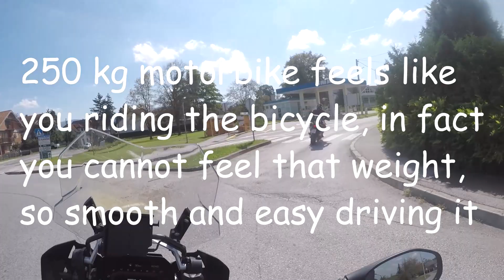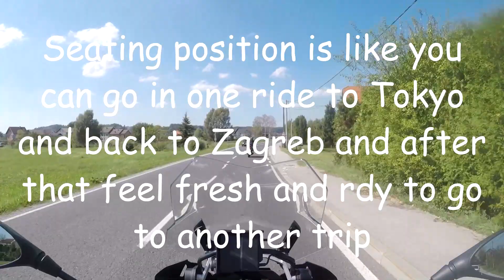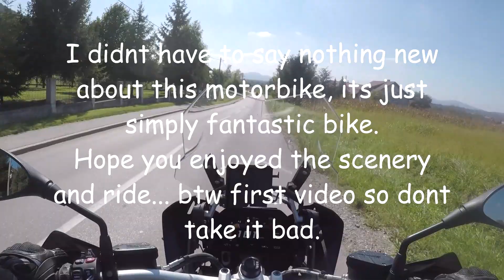2018 BMW 1200 GS ride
Zagorje county ride with brand new BMW 1200 GS